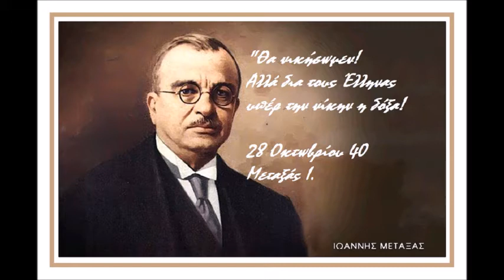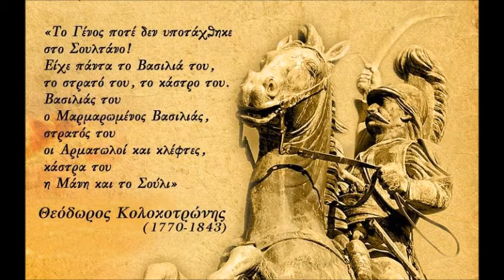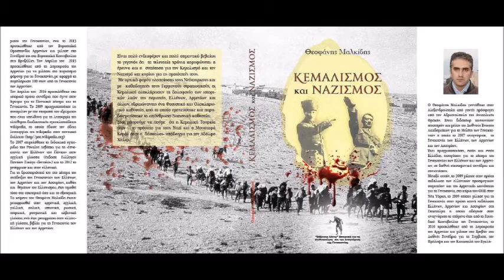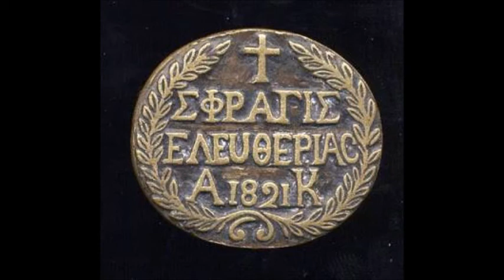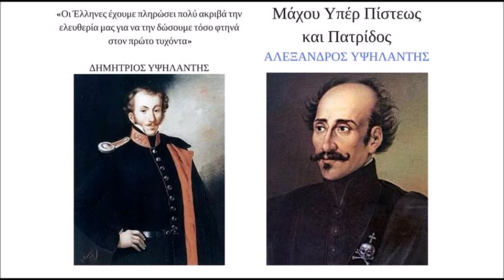Μαλκίδης Θεοφάνης,Sferikos 99.3 FM, 27.10.21